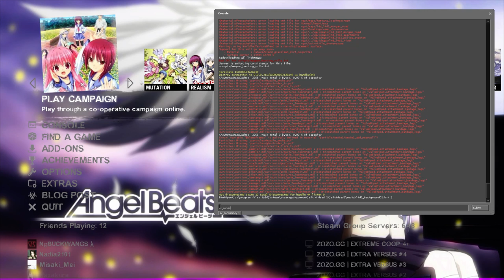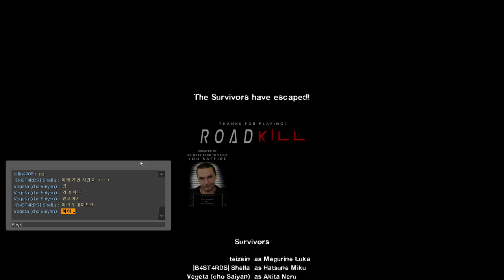Left 4 Dead 2 - Roadkill - Add-on Campaign - Advanced Co-op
Playing all kinds of games, many are old and many are new. Just depends what I'm in mood for :). Hope someone enjoys watching from time to time. Have a good day!

I'll try to remember to put the game title every time. Also, the times my stream will be active will be sporadic. I sleep and play at all kinds of times.

Left 4 Dead 2 Mod List(I will try to keep this current)

Now in the process of completing every Left 4 Dead 2 Add-on campaign on Realism Expert Solo with Bots. NO RESTARTS if possible. Some are just too hard to do this and still be fun to play for me.

나 지금 동영상 일련의 만드는. 왼쪽 4 죽은 2 게임 플레이입니다. 내가 모든 부가 캠페인을 재생 됩니다. 전문적인 리얼리즘 어려움 모드입니다. 단일 플레이어입니다.
아니 다시 시작 가능한 경우 합니다.

Unfortunately, I had to CANCEL my Silent Hill Otherside of Life goal. Whenever I was doing very well and had good weapons and health, the game would crash. I could do 50 tries and do bad, but the few times I do well, it ALWAYS crashes. I'm not sure why. Sorry to you and even more to myself, but it must be cancelled. D= I will of course still be trying all the other maps on Realism Expert Solo with Bots and try for NO RESTARTS in as many as possible.

If I can complete that challenge, I think most of the campaigns will seem simple afterwards. There are some crazy exceptions of course. But I plan to eventually TRY to do this on all of them.

It is a personal challenge to myself. Can I be an even more Left 4 Dead head than I already am?! Ha ha!
자신에 개인 도전 이다입니다. 너무 많은 왼쪽 4 죽은. 폭발 하는 내 머리를 만들 수 있습니까? 하하!

This entire series is dedicated to my best friend. You give me the courage to challenge myself and the strength to succeed. Thank you! ♥
이 모든 시리즈는 내 가장 친한 친구에 전념 하 고 있습니다. 당신 때문에. 나도 전에 직면 하는 용기가 있다. 그리고 당신 때문에. 내가 성공 하려면 힘이 있다. 감사합니다!  ♥